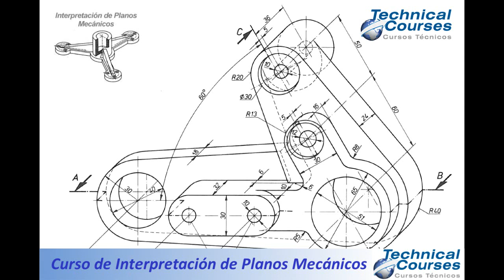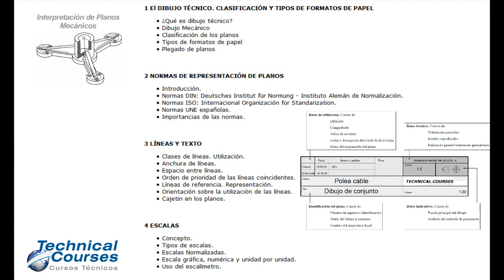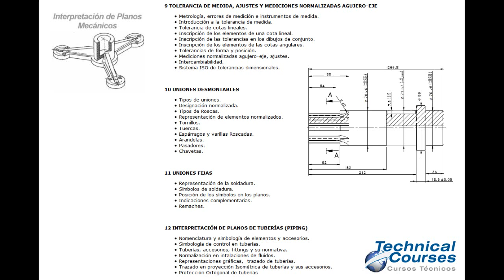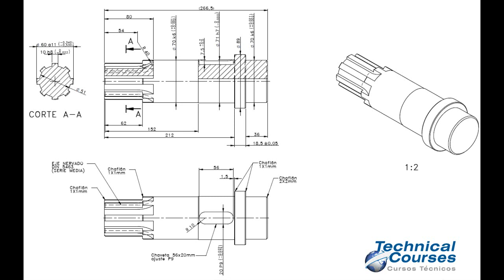Video presentación curso de interpretación de planos mecánicos